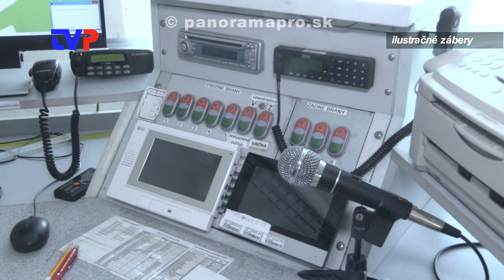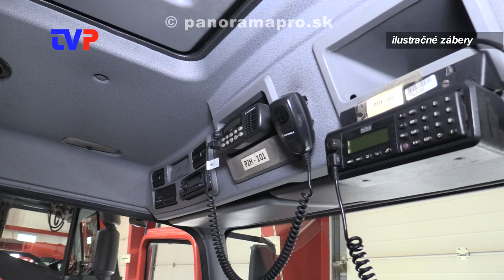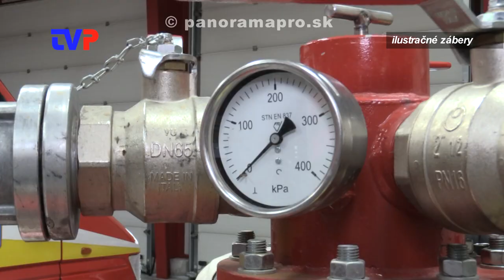Požiarovosť a požiarna ochrana v okrese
Rozhovor s pplk. Ing. Slavomírom Búcim, ORPaZZ Žiar nad Hronom.